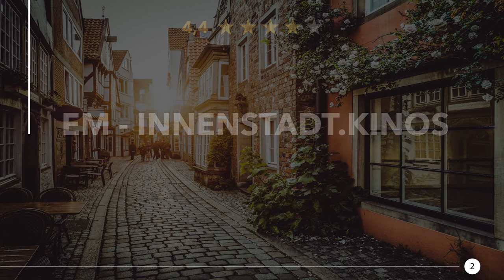Kinos in Stuttgart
Wo kannst du in deiner Nähe den neusten Hollywood Blockbuster mit Popcorn im klimatisierten Kinosaal genießen? Die aktuellen Kinofilme für Filmfans in Kinos in Stuttgart.

Hier findest du die Kinos in Stuttgart:
1) CinemaxX Stuttgart an der Liederhalle
2) EM - innenstadt.kinos
3) Delphi Arthaus Kino
4) Kinothek Stuttgart
5) Atelier Am Bollwerk
6) CinemaxX Stuttgart SI-Centrum
7) Corso Cinema International
8) EM-Filmtheater-Betriebe Mertz GmbH & Co. KG
9) Crazy Video Show und Kino
10) Open Air Kino am Mercedes-Benz Museum